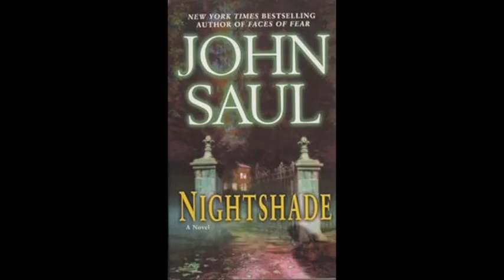18 chapter 17